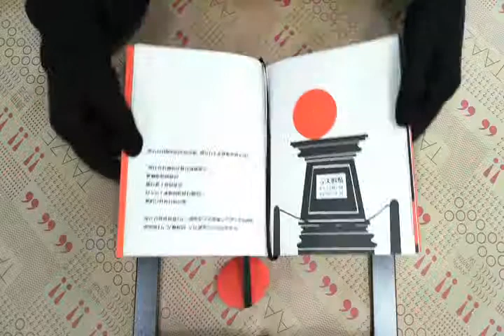TAAZE｜無可救藥愛上你：點與線的愛情習題 二手書書況 9789866858505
TAAZE｜讀冊生活網路書店「無可救藥愛上你：點與線的愛情習題」，找二手書請至